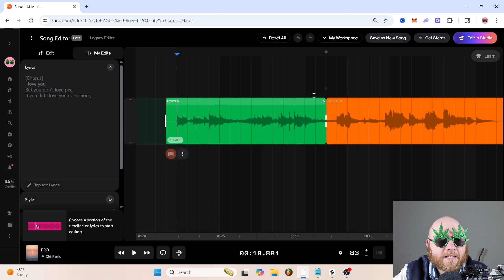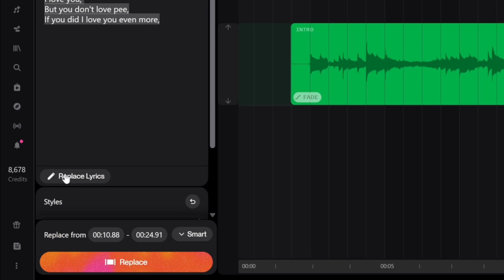How to Change Lyrics in Suno Ai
How to use the Suno AI editor to change or edit lyrics inside a specific section (like the chorus) while keeping the melody, rhythm, and performance mostly the same. I walk through how to open your track in the editor, locate the exact part of the song where the lyric needs to change, and use the “Replace Lyrics” feature to rewrite only that line. You do need the Pro plan to access the editor, so if you’re using the free version, that’s something to keep in mind before trying this.

This method is especially useful if the vocal delivery is great but the auto-generated lyrics misheard, mispronounced, or just added a weird phrase. You can fix the lyric while holding onto the vibe of the original take. Just remember to specify “female vocal” or “male vocal” when replacing lyrics if you notice the voice changes after regeneration.

If you want more Suno AI tutorials, tips for prompting, editing, exporting, or making full songs, I have a ton of guides on the channel. Drop any questions in the comments.